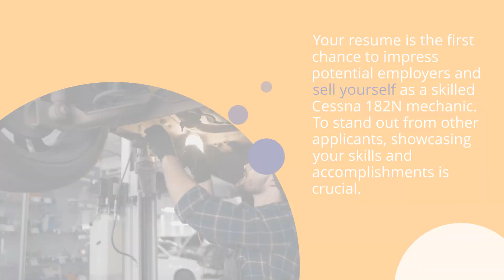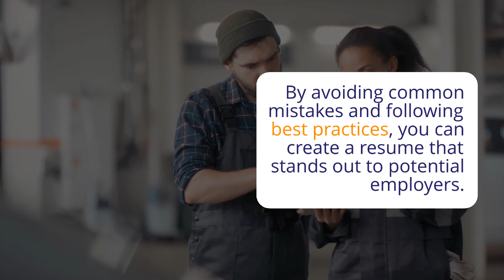How to Create an Effective Resume for a Cessna 182N Mechanic Role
Are you a skilled Cessna 182N mechanic looking for your next job opportunity?

You need to create a resume that stands out and highlights your skillset, which is where we come in!

 In this video, we'll walk you through the essential steps for crafting an effective resume.

Learn how to show off your experience in a way that potential employers will recognize - check out our informative video now!